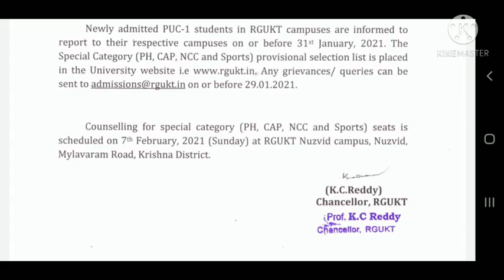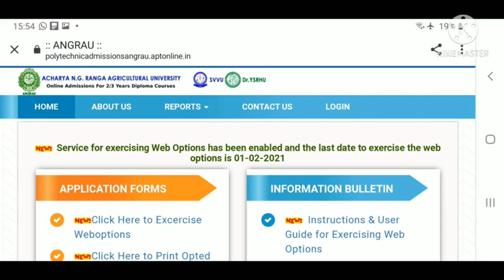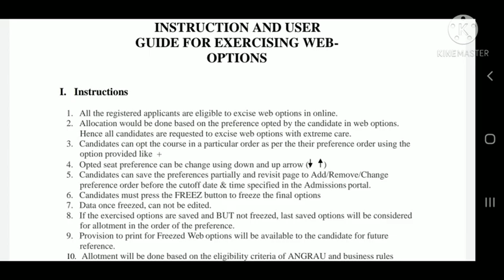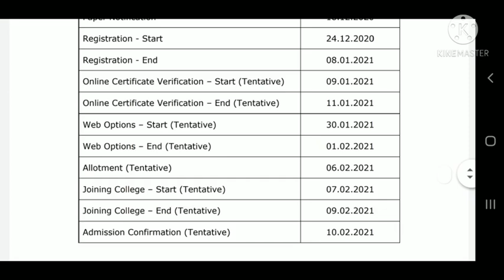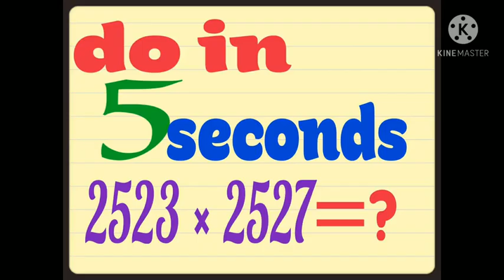DIPLOMA web options opened / 6000 DIPLOMA SEATS COUNSELING 2021 important dates/complete information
డిప్లొమా వెబ్ ఆప్షన్స్ ఓపెన్... పూర్తివివరాలు కోసం. మన టెలిగ్రామ్ గ్రూప్.

[04/01, 12:04] Murthy: MULTIPLICATION TRICKS PART --2

Srividya Study Circle .:
NTSE MATHS PRACTICE BITS SHORTCUTS /RGUKT CET 2020  OFFICIAL MODEL EXAM QUESTIONS and PREVIOUS POLYCET and RJC SHORTCUTS 👍

[04/01, 12:04] Murthy:

 MULTIPLICATION TRICKS PART --2

[04/01, 12:05] Murthy:

 MULTIPLICATION TRICKS PART--3